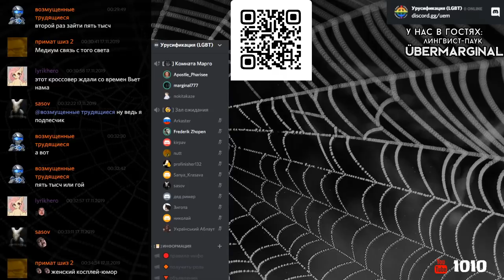Олег Соколов и Настя Ещенко позвонили Убермаргиналу